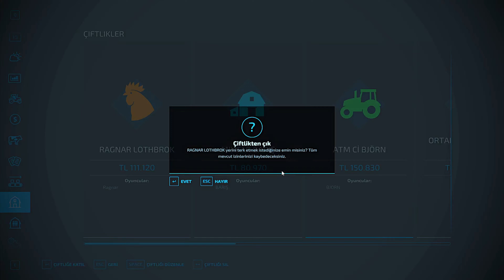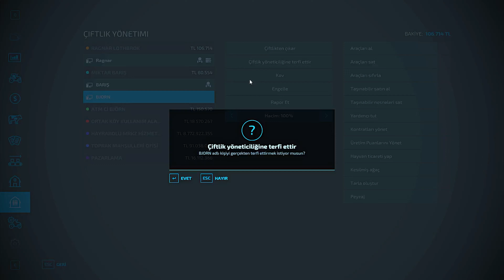KOOPERATİFTEN SİLAJ MAKİNESİ KİRALADIK - SEZONUN SON İŞİ DE BİTMİŞ OLDU 🚜 ROLEPLAY #7 FS22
Herkese merhaba. Bizler Barış (31) ve Abdullah (29) kardeşler olarak oyun oynamayı 'genelde simulasyon oyunları' çok seviyoruz. Tek gelir kaynagımız yayın ve youtube. Hobi olarak başladığımız bu yolda artık hedeflerimizle ilerlemeye başladık. Kısa sürede Farming Simulator'de partnerlik alarak zirveye yerleştik. Gerek modlar gerekse video ve canlı yayınlarla siz takipçilerimiz için en kaliteli içerikleri sunmayı kendimize hedef olarak belirledik.